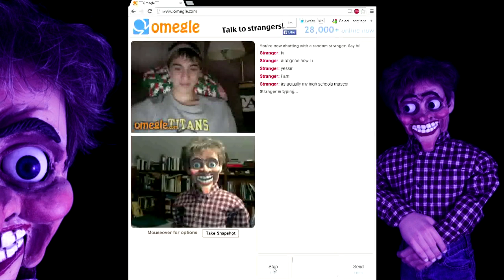Omegle Chat: Captain Sassy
In which Kyle talks with a young man who is both totes cray and part cat.